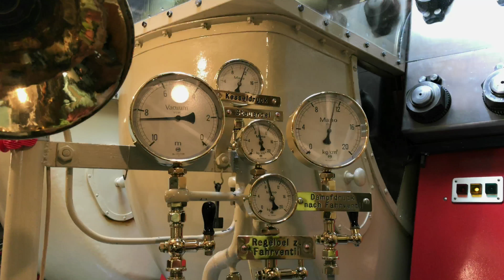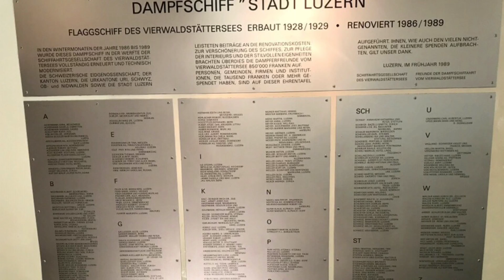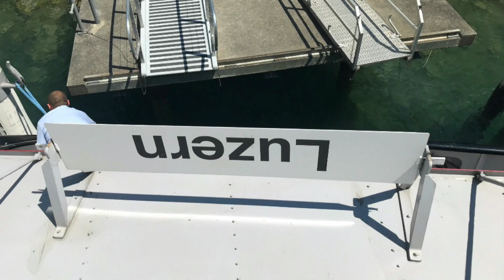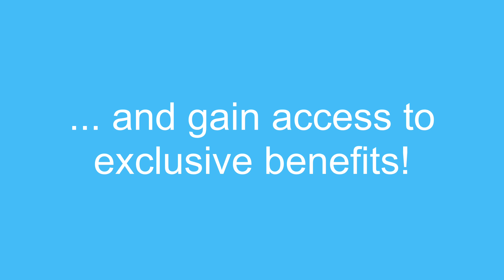Paddle Steamer Stadt Luzern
A short video on the largest and youngest lake paddle steamer in Switzerland. PS Stadt Luzern was built in 1928 by Sachsenberg Brothers, Rosslau on the River Elbe in Germany for service on Lake Luzern.

On her first day in public service on 24th June 1929 several cracks appeared in the main engine which resulted in her immediate withdrawal from service. A replacement engine was provided by Sulzer and she re-entered service on 5th July 1929. The replacement engine is a hydraulically controlled three crack uniflow engine.

Stadt Luzern is the largest vessel on Lake Luzern and has capacity for 1200 passengers with a total restaurant capacity of 282.

She has seen some major work over two periods in 1954 and 1989 but will be withdrawn at the end of the 2018 season for two years for a major rebuild which will see her original boilers replaced.